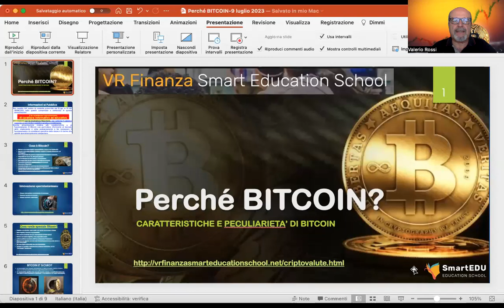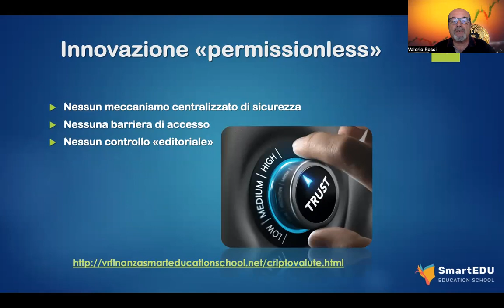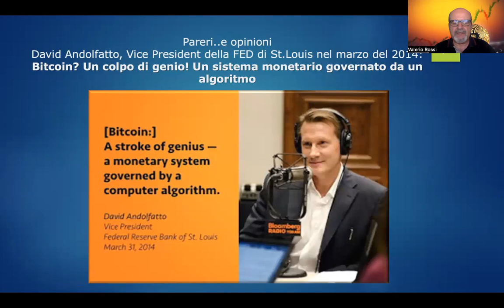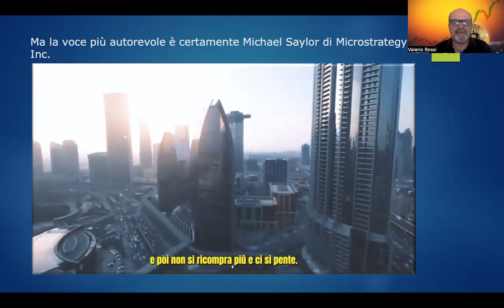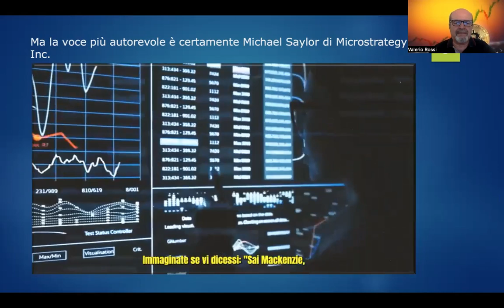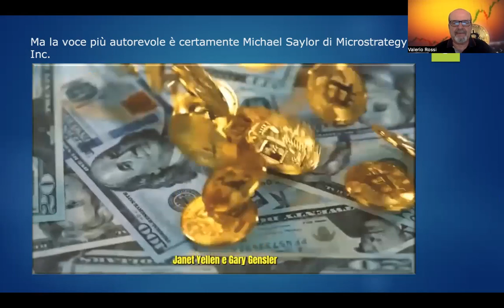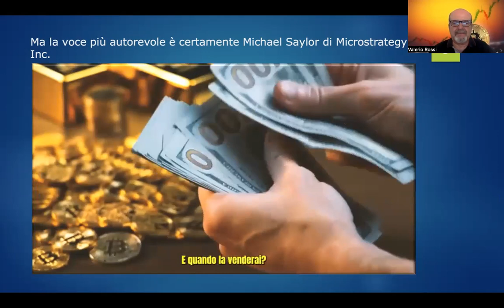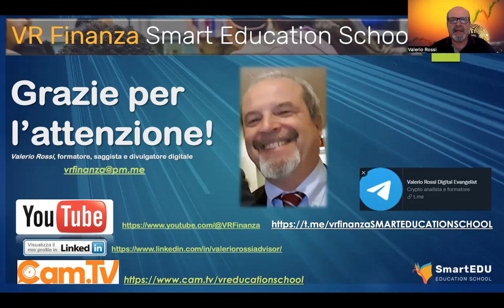Perchè bitcoin testimonianze e analisi del 9 luglio 2023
Una analisi dettagliata delle caratteristiche principali di Bitcoin al fine di informare correttamente di cosa è Bitcoin.
Molte volte mi trovo a persone che non sanno nemmeno cosa è e altre che, a prescindere dal suo valore intrinseco, rifiutano perfino di approfondire legate ad un concetto sbagliato di proprietà economica legata al vecchio standard tradizionale del denaro.
I rischi di rifiutare la conoscenza di Bitcoin sono enormi in relazione ad un disegno criminale e diabolico dei potenti del mondo e dei governi al loro servizio che stanno pericolosamente andando verso un mondo sempre più controllato e succube di deliri di onnipotenza di organizzazioni come, per esempio, il WEF che sta proponendo un sistema globale di CBDA di valuta digitale centralizzata dove le istituzioni e i relativi governi potranno condizionare tutte le nostre attività, siano esse private che aziendali, secondo dei sistemi meritocratici a senso unico.
Bitcoin  rappresenta la libertà, la fiducia e la sicurezza di possedere qualcosa che rappresenta una valore digitale ormai indiscutibile che va oltre ad ogni imposizione e limitazione possibile, sia esso attuale che futuro.
Chi comprenderà profondamente il valore di Bitcoin potrà finalmente definirsi libero nel rispetto anche della privacy che vorrebbero violare apertamente tutte quelle istituzioni e governo che pianificano un totale controllo di massa e relegando la nostra essenza umana ad un codice condizionabile secondo una classe di merito secondo una ideologia pericolosa e generatrice di conflitti e guerre dalle quali dobbiamo stare lontani il più possibile.
Ritengo quindi di invitare tutti a riflettere bene di rifiutare a priori l'accettazione di un cambiamento epocale che si sta definendo dove la libertà e la nostra più virtuosa essenza umana deve prevalere sul peggior scopo di pochi di controllare la nostra vita.
La fiducia è alla base di tutto ma comporta rischi enormi se la affidi a qualcuno che potrebbe cambiarti le carte in tavola e la vita stessa.
Lo abbiamo già visto negli anni scorsi e non importa quale sia l'argomento o il pretesto ma la capacità di reazione di massa che non deve esser supina e inerme ma informata e consapevole.
Entrare in questo mondo da soli e senza preparazione rappresenta il maggior rischio conosciuto.
Organizzo corsi di formazione per principianti e traders avanzati al fine di gestire correttamente tutte le fasi di registrazione presso un exchange e poi operare in modo corretto e sicuro.
La regolamentazione normativa e fiscale è tale da soddisfare tutte le esigenze di chi vuole approcciarsi in modo ottimale a questo mercato.
Nel caso di un Vostro interesse mi potete contattare in Telegram:
Siete i benvenuti/e
Valerio Rossi, formatore, saggista e divulgatore digitale